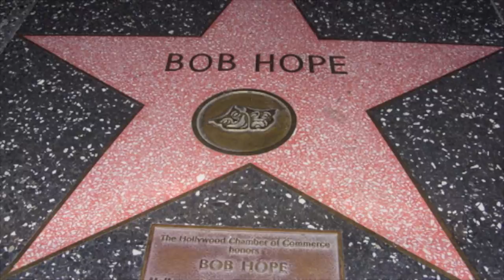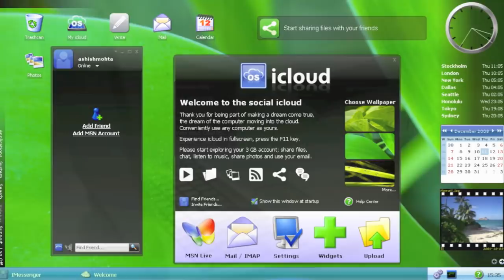Mary Coughlan: Ain't No Love in the Heart of the City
Interpab's seasonal greetings, December 2012.
With special thanks and best wishes to:

20th Century Fox for Joseph L. Mankiewicz's "All About Eve", 1950.
Amy Weaving and deviantart.com for the Harlequin mask.
Anfiteatro Falcone-Borsellino, Zafferana Etnea, Sicily for Manami Hama's portrait as "Madame Butterfly".
Bojimans van Beuningen Museum, Rotterdam, Netherlands for René Magritte's painting "La reproduction interdite".
Bumblebee1607 for "Levon Aronian crushes Hikaru Nakamura in a decisive game of the World Blitz Chess Championship" on YouTube.
Columbia Pictures for Charles Vidor's "Gilda", 1946.
Cosmopolitan magazine for Burt Reynolds' portrait.
Doeyeyed for "Writing a Letter to My Grandma in Chinese" on YouTube.
EMI and Hipgnosis for the record cover of Pink Floyd's "Atom Heart Mother", 1970.
Getty Images for "Laptop and apple on desk near window".
for the Milky Way photograph.
Jeffrey Soffer and flickr for the photo of Bob Hope's star on the Hollywood Walk of Fame.
Jinamae for "Downtown LA Obama Mural" on YouTube.
Journeyman Pictures for "The Road to Tripoli -- Lybia" on YouTube.
Mary Coughlan and Cadiz/Pinnacle Records for the song "Ain't No Love in the Heart of the City", 2002.
Musée du Louvre, Paris for Eugène Delacroix's "La Liberté guidant le peuple".
Paramount Pictures for Warren Beatty's "Reds", 1981.
Precisemindsfilms for "Black Slang @ Andy Jazz Club in Chicago" on YouTube.
Rsteup for "High Tech Landscape (Canon EOS 60D HD video)" on YouTube.
Sam Abuelsamid for "Robonaut 2 Demonstration at Kennedy Space Center" on YouTube.
Santa Maria del Fiore, Florence, Italy for Domenico di Michelino's fresco "Dante e la Divina Commedia", 1465.
TheTupacShow for "Steven Gerrard Top 40 Goals" on YouTube.
Universal Music Group for the Jimi Hendrix's record cover "The Wind Cries Mary".
Unknown photographers for the Afrika Bambaataa and The Beatles portraits, the New Year toast, the young plant, the Israeli and Palestinian children, and the chest tribal tattoo.
Vicksrash for "Pushing a Bus in the Snow in Warwick" on YouTube.
Walt Disney Productions for Robert Stevenson's "Mary Poppins", 1964.